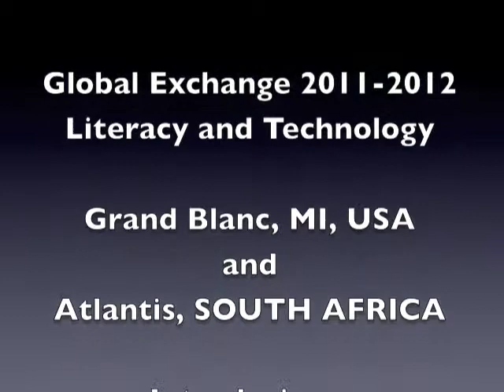Global Project and M-Ubuntu Student Introductions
Ten young students in Grade 7 at Parkview Primary School in Atlantis, just outside of Cape Town in South Africa, introduce themselves to their American counterparts in Michigan. The two groups are collaborating on a project themed, "This is My Life" - an initiative of the Technology in Education Global Program and M-Ubuntu Teachers from the South African school and Participants of the Global Program have prepared themselves since October 2011 to help these two student groups to work on the theme using communications technology to share their work. The South African cohort uses mobile phones provided by M-Ubuntu to create their projects.